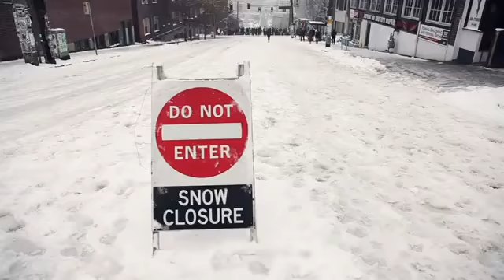Snow Party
Seattle snow storm, January 2012.
People grabbed their sleds and took to the streets.